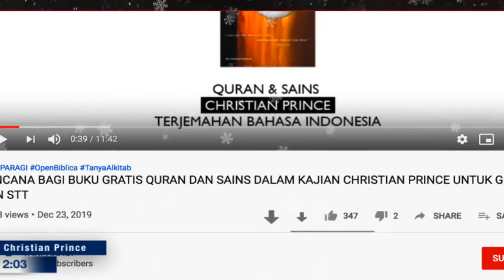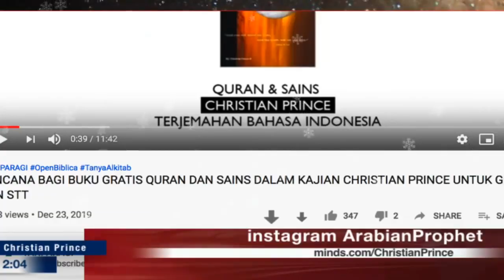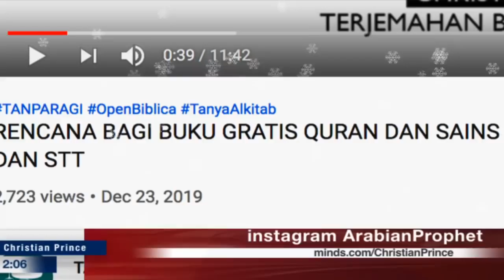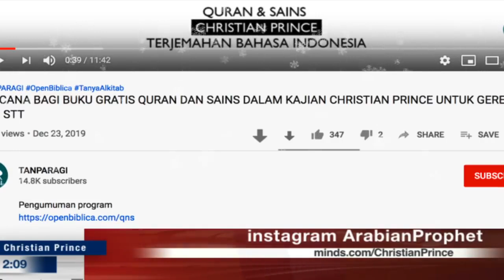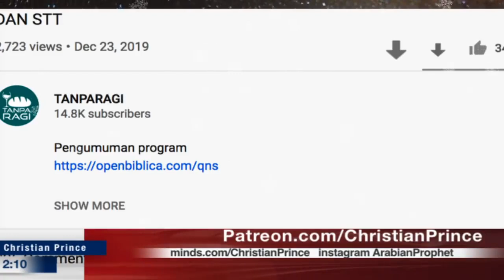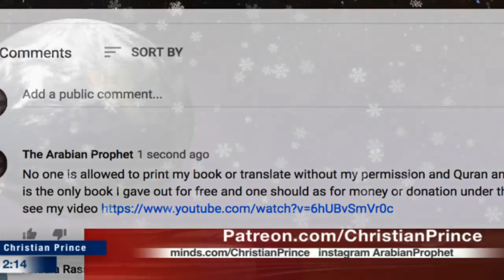an answer to TANPARAGI RENCANA BAGI BUKU GRATIS QURAN DAN SAINS DALAM KAJIAN CHRISTIAN PRINCE UNTU